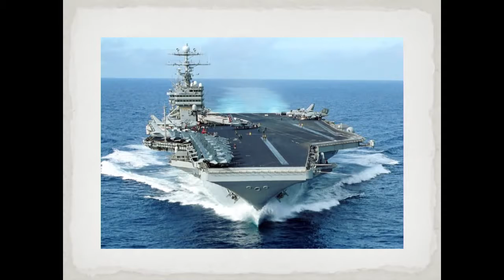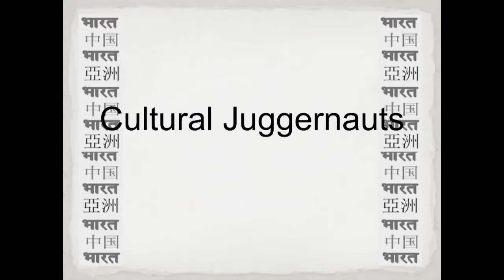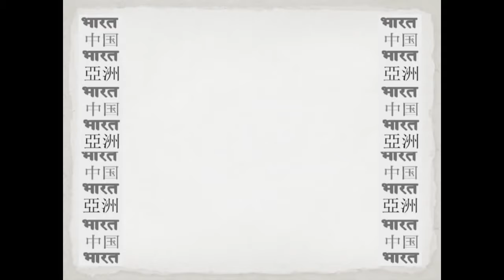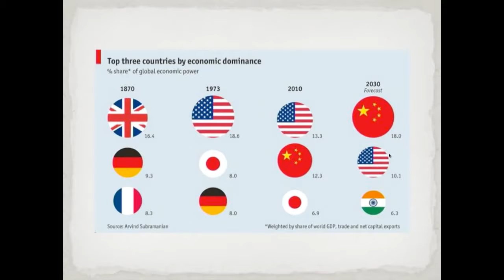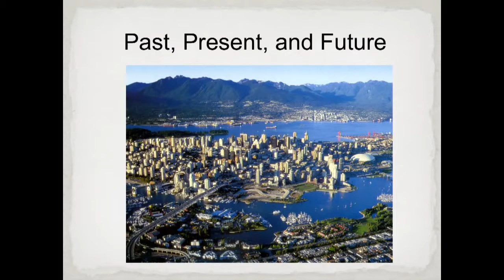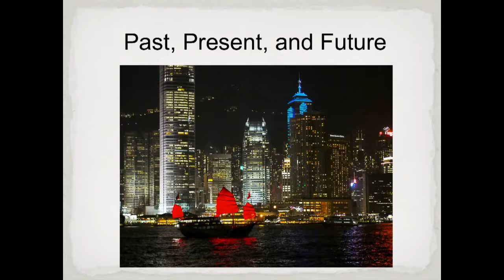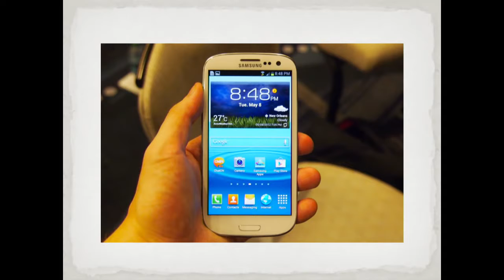Chinese Asia, Indian Asia, Modern Asia - The Best Documentary Ever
Drawing from his extensive experience in Asia, Ambassador Joseph Caron outlines some of the abiding realities that have shaped Asias past and that will .

Traditional and contemporary music from and inspired by China, Japan, Vietnam and Korea.

Asian Modern Music - Japanese, Chinese, Indian. BEST ASIAN MUSIC ▻ Live Better Media is a place where you can find all kind of music: .

Chinese Asia, Indian Asia, Modern Asia- Docuemntary 2017 Mysteries of India Tour Package | Go Collette | Asia Guided Travel- Docuemntary 2017.